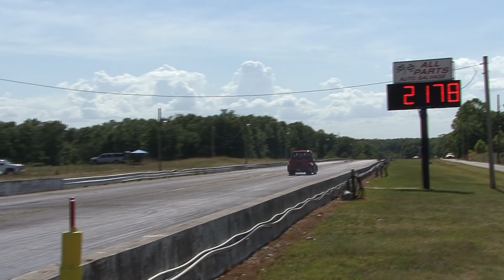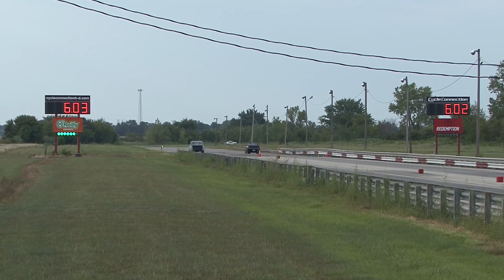Best of DRAG RACING TRUCKS in HD - Part 2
Some of the coolest trucks racing at various dragstrips across the midwest. This is the part 2 edit of the best of trucks drag racing in HD. Chevy, Ford or Dodge, which truck is your favorite?